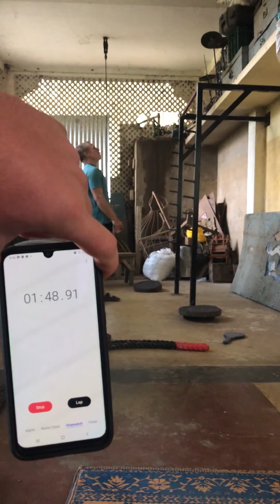50 pull ups 100 push ups challenge | Thats Good Money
I have bean working out for 4 years now,
And just love doing these challenges, love power lifting, body building...
But my theory is that you do not need gains, and other supplements to grow your body!
All you need is hard work!!

Also a shout out to Thats Good Money
Love their channel, and  wanna do more of their challenges in the future